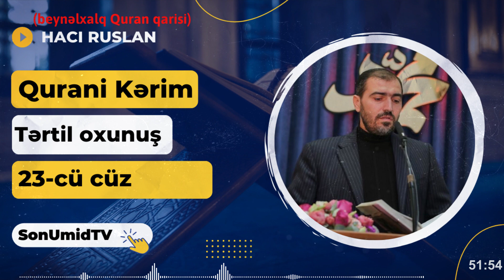Qurani Kərim tilavəti #23 cü cüz Hacı Ruslan Qasımov beynəlxalq Quran qarisi صوت قران كريم جزء 23